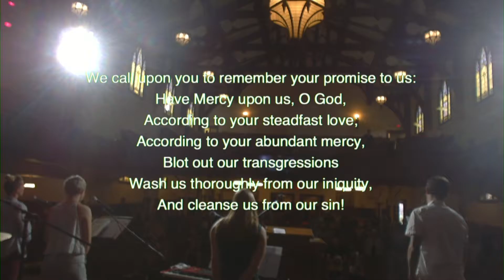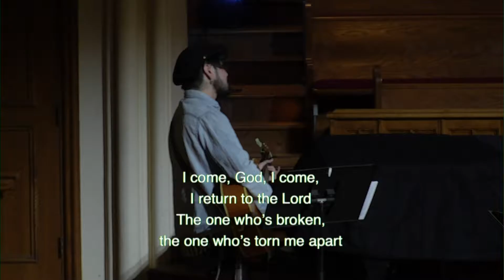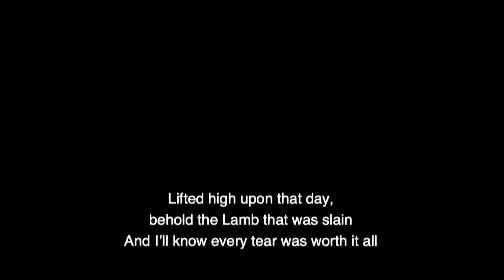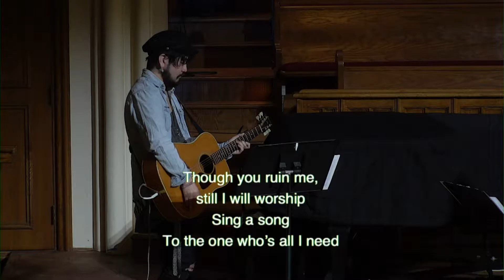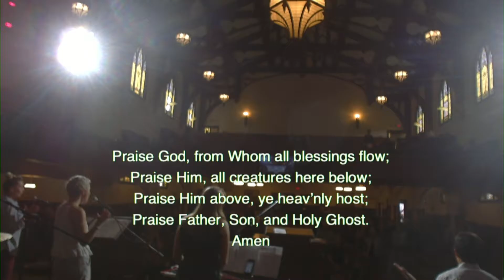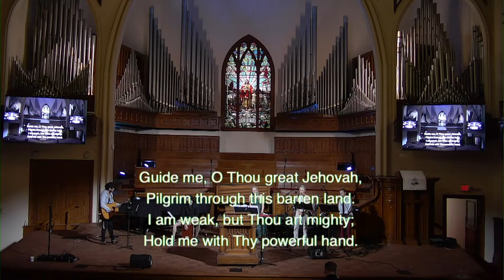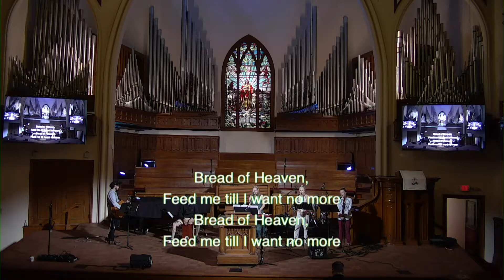04.11.21 Sunday Service at Resurrection San Diego \\ Rest for the Weary - Psalms 121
Intern Aaron Chizmar exhorts us with Psalms 121